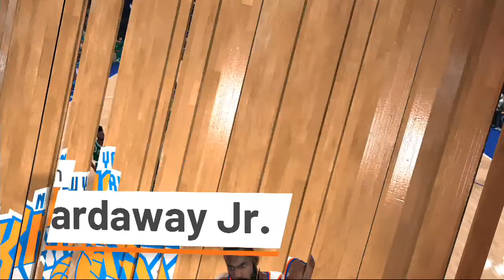Celtics vs Knicks 10.20.18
Boston Celtics vs New York Knicks